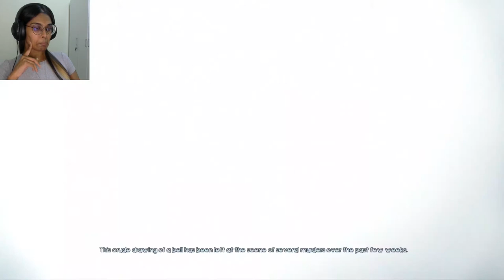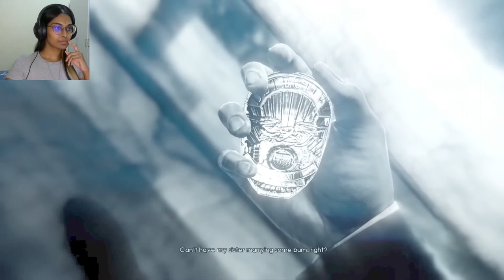I GOT MURDERED! | Murdered: Soul Suspect | Part 1